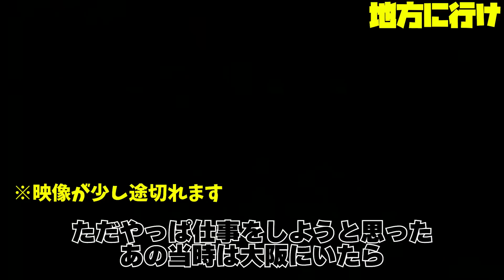【過酷な競争】誰でも簡単に動画・絵を投稿できる時代。2012年時点で二人が既に見抜いていたクリエイターの限界。【赤井孝美対談②】【岡田斗司夫/切り抜き】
※この動画は2012年7月に配信されたものです

【おすすめの動画】↓
もしも今、僕が20代なら庵野達とアニメじゃなく宗教を始めて世界を奪ります。

【ゆとり教育】ゆとり世代には学力の低下と引き換えに異常に発達した能力があります。【2013年】【岡田斗司夫/切り抜き】

【衝撃の結末】「嘘つきの深田くん」が起こした執念の奇跡。笑いすぎて編集が本当に辛かった...【フルテロップ】【岡田斗司夫/切り抜き】

0:00 クリエイターの限界
1:40 あんな絵描くヤツ昔はいなかった
3:00 僕らがガイナックスを作った理由
5:46 歳をとってもアニメは作れる
7:42 新卒ならアニメやってない
9:26 地方へ行け
13:00 地方のメリット
15:30 スタッフが逃げにくい
16:29 戦いにはまず勝て
18:20 東京へ行く20世紀型は難しい
21:08 自宅ニートは最強のカード